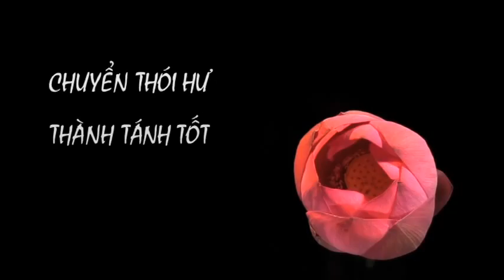Chuyển Hoá Thân Tâm show16 p1